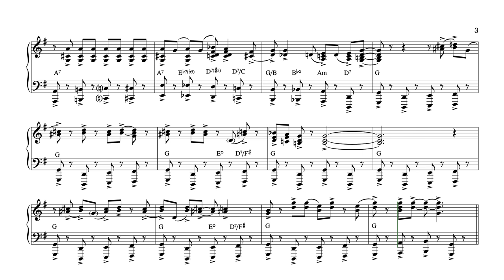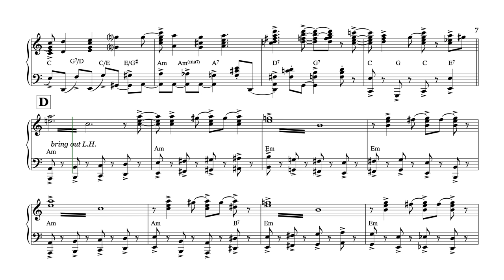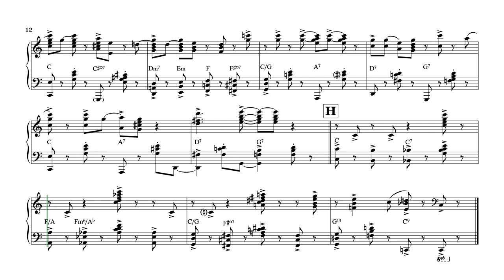Fats Waller Blue Black Bottom Stomp Piano Solo Transcription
For this transcription, I've gone back to Fats' early years as a recording artist with what was his 3rd ever piano solo recording, Blue Black Bottom Stomp from 1927.

This is a powerful performance from a young Fats, only 22 at the time. It was 1922 since he'd last recorded as a piano soloist, though he'd recorded many piano accompaniments, pipe organ solos and group sessions in the interim.

Fats recorded this in the same session with several other pipe organ solos, leading some to suggest that Fats' "heavier" sound was attributed to the switching of instruments during the session. I would say, being the much-in-demand pianist/organ player that he was at the time, Fats would have no trouble transitioning between the instruments and allowing for the change in touch. However, while obviously exhibiting a "heavier" sound here than he would in later recordings, the swing, momentum, impeccable voicings and bluesy fervour are all classic Fats trademarks.

The Black Bottom was a dance craze at the time and Fats was obviously cashing in on the moment with this performance.

Here are the "notes" as best I can make out.

Turn on CC for errors on page 6: middle system, 1st bar:  R.H. A’s are tied to their respective chords.